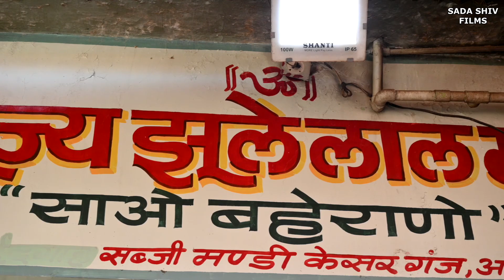Asu Chand Mahotsav 2022 | Jhulelal Bike Relly | असू चंड वाहन रैली | सिंधी युवा संघ संस्था अजमेर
Jhulelal Bike Relly | Asu Chand 2022 | असू चंड वाहन रैली | विशाल वाहन रैली | सिंधी युवा संस्था संघ अजमेर

Programme By :- Sindhu Yuva Sangh Sanstha.Ajmer
Video By :- Mukesh Khatwani ( Sada Shiv Films )
Edit :- Jai Laungani ( BABA CD WORLD )

Watch Sindhi Videos Of Your Choice  - - - - - - - -